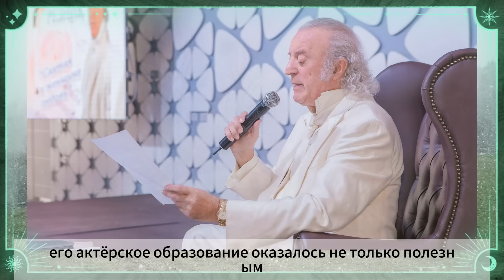В САНКТ-ПЕРЕТБУРГЕ НАЧАЛОСЬ ПРОЩАНИЕ С НАРОДНЫМ АРТИСТОМ СССР..ЛЮДИ НЕСУТ ЦВЕТЫ К МОГИЛЕ